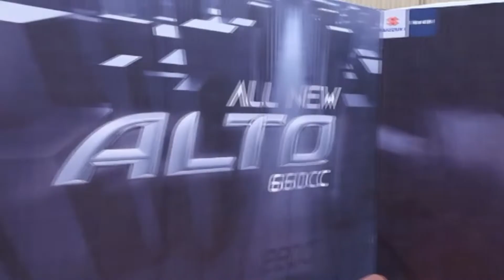【スズキ･アルト 発表会】－パキスタンで軽自動車売るSUZUKI－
－Suzuki Pakistan『ALTO 660』Launch Video 2019－
スズキがパキスタンで軽自動車を販売するようです。
スリランカでは軽自動車の中古が人気であるというのは聴いたことありますが、海外で新車(？)を販売するのは初めて聞きました。

インドではアルト800ですが、パキスタンではアルト660ccと銘打たれています。

そのままの状態で売れれば、数が出るので軽自動車ビジネスに光明が差すこともあるかもしれませんね＾＾